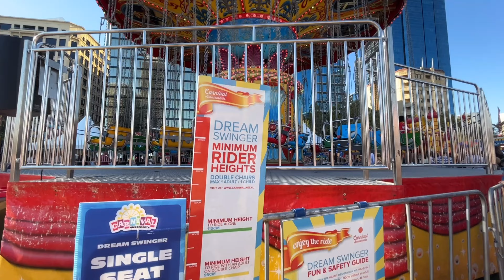elizabeth quay fun fair 2022 🎡🎢🎠 | i enjoyed the dream swinger ride!!! 😵‍💫💕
Hi! 🤍 This vlog is about our experience in tge recent Elizabeth Quay Fun Fair 2022 at The Esplanade, Perth. 🎡🤎🎠 I hope you enjoyed it! See you on my next vlog! God bless 💕